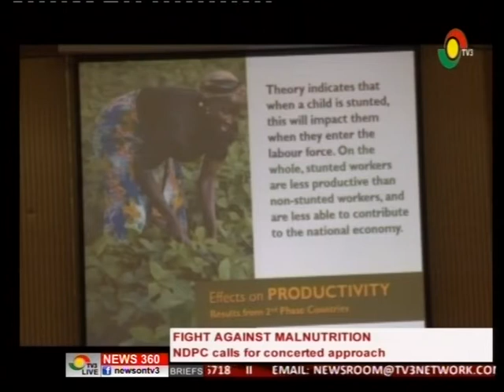NDPC calls for concerted approach to fight malnutrition -2/8/2016